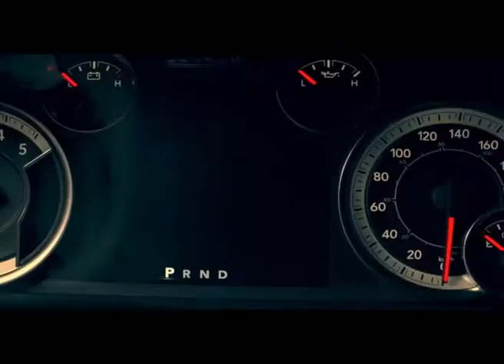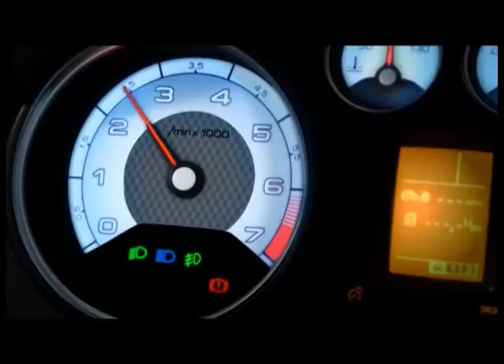AUTOS X TV PROGRAMA 127